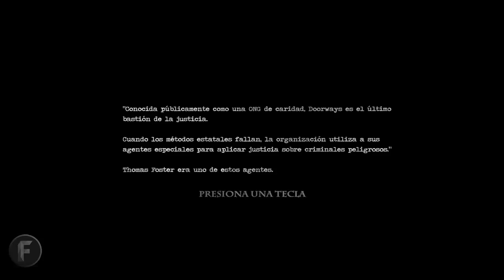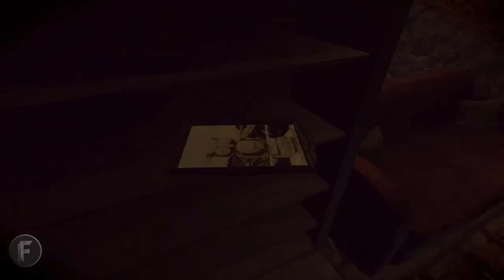Doorsway Holy Montains of Flesh - Video Review by Freedom Hispano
HALOMANOS
descarga un montón de cosas de halo
Suzume Fragrance
Pagina Oficial: